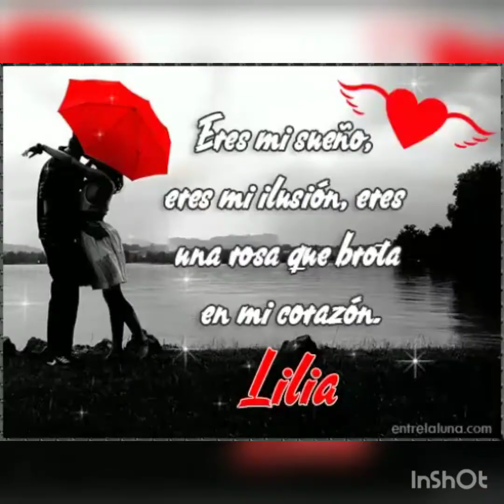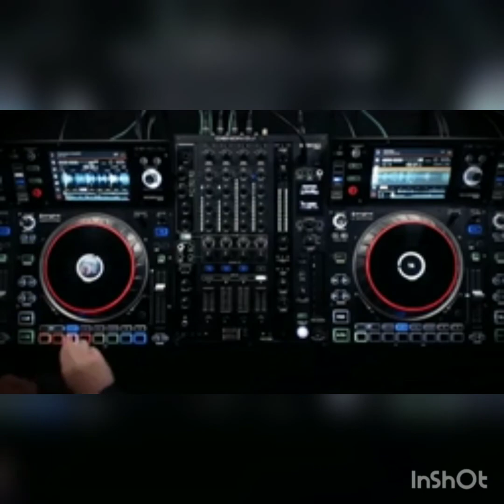CAN YOU KEEP A SECRET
alex, and lilian